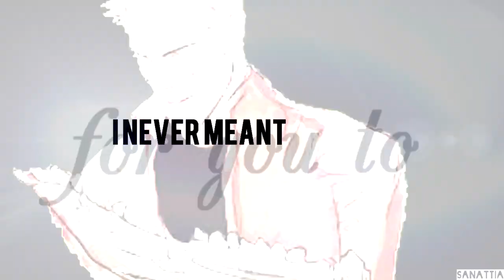team free will | centuries [THC]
full version of my old supernatural video.
made for the hogwart contest. We were given the task to edit with overused song, that's why our house (slytherin) decided to use this one.
Im so tried of this song you have no idea. I edited with it around four times.

why do i keep making fanvids with supernatural, i stopped watching this show after series eight wtf

vιdeo ιnғo||
song & artist: you're embarrassing yourself
reblog link: soon
fandom; supernatural
coloring: xMysticTutorails for footage parts, mine for fanart parts
programs; sony vegas pro 12 + photsohp cs5